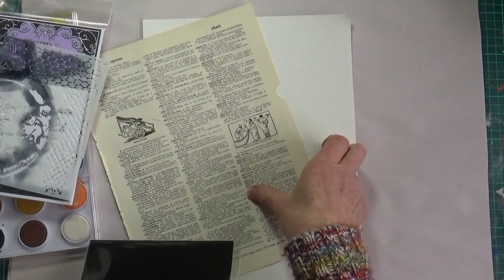"Mini Mixed Media Booklet" for Artified.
A mini booklet made from one piece of watercolour paper using the Watercolour Mixed Media Kit from Artified.
Materials List:
Mixed Media Kit by Artified:
1 9x12" Watercolour Paper
1 Dictionary Book Paper
1 TCW 6x6" Stencil - Butterfly Collage
1 Script Stamp - 8x8cm
1 Gold Marabu Art Spray
1 Stabilo Graphite All Pencil
1 Watercolour Brush
1 Watercolour Palette with 21 Pans
Other Supplies:
Glue Stick
Stazon Stamp Pad